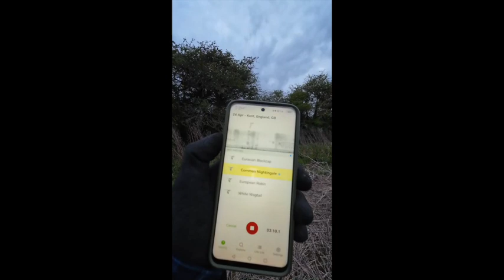Sea Link, the threat to Pegwell Bay & Minster Marshes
National Grid propose to build a huge electricity converter station 26 metres high and covering 60,000 square metres (6 hectares) on Minster Marshes adjacent to a protected SSSI wildlife site. The cable will come onshore through Pegwell Bay nature reserve.

Minster Marshes is a safe haven off shore and close to the coast for wading birds and a number of mammals. They depend on the river and environment that the marshes provide which are rare and unique.

Thanet is the most heavily populated area in East Kent, this is the final frontier for many species.